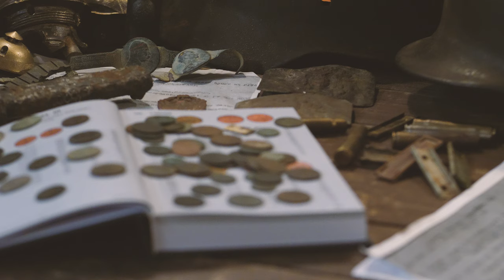#92 Exploracja - 15.07.2022 - Matcze - [4K]